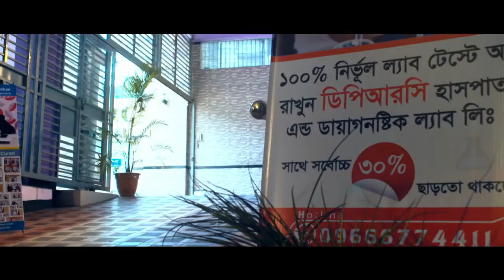গাউট বা গাউটি আর্থ্রাইটিস, এ কেমন ব্যথার রোগ মানুষের, আজই সচেতন হোন | Gouty Arthritis